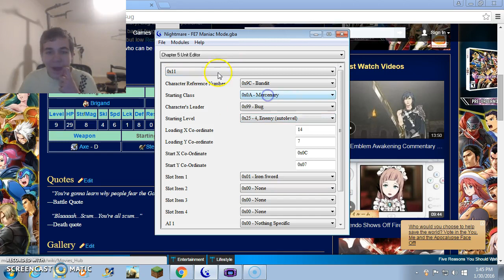Making FE7 Maniac Mode (Ch. 5)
Everything has now become par for the course. I literally have nothing to say.